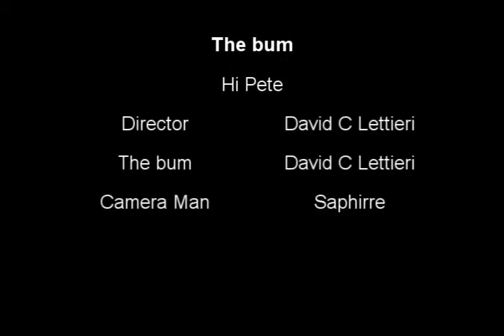the bum Hi Pete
Hey pete Where r though? - Bum